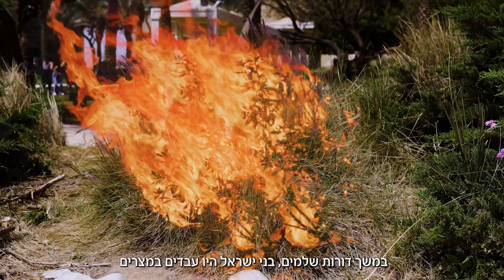חג חירות שמח מאוניברסיטת בן-גוריון